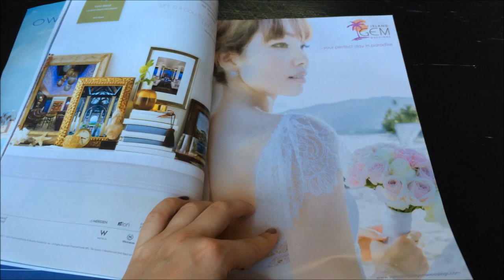VLOG(9.11)❤В любимом кафе"Irish Times";Ночью приползает живность❤Людмила Микитюк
Всем привет❤
В этом видео я Вам покажу день из жизни на острове Самуи(Таиланд)❤

Снимаю на камеру Canon 650D & iPhone5s

Смотрите так же и другие мои видео!